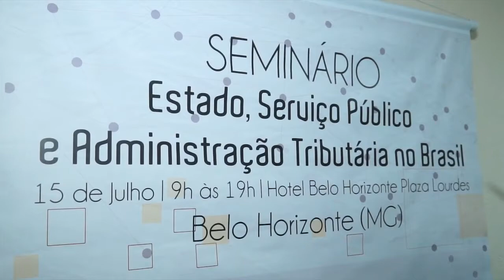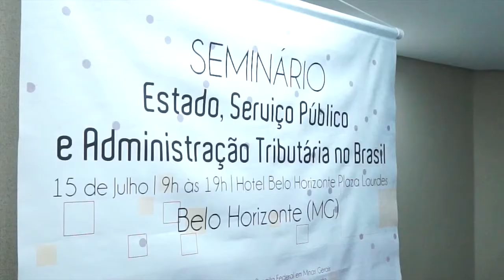SINFFAZFISCO - SEMINÁRIO ESTADO, SERVIÇO PÚBLICO E ADMINISTRAÇÃO TRIBUTÁRIA NO BRASIL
O EVENTO É PROMOVIDO PELO SINFFAZFISCO, FEBRAFISCO E OBSERVATÓRIO DO ANALISTA DA RECEITA FEDERAL E IRÁ ABORDAR TEMAS COMO MODELO DE GESTÃO, ADMINISTRAÇÃO TRIBUTÁRIA E AGENDA PARLAMENTAR NO SERVIÇO PÚBLICO, CONTANDO COM A PARTICIPAÇÃO DOS DEPUTADOS FEDERAIS ADELMO LEÃO, REGINALDO LOPES, WELITON PRADO E JÔ MORAES, ALÉM DO JORNALISTA LUIZ NASSIF.

O SEMINÁRIO AINDA TERÁ A PARTICIPAÇÃO DO SUPERINTENDENTE DA RECEITA FEDERAL EM MINAS GERAIS, HERMANO AVELLAR; DO DELEGADO E INSPETOR DA RECEITA FEDERAL EM BELO HORIZONTE, MÁRIO DEHON E ORLANDO SOARES; DO DIRETOR FAZENDÁRIO DO SINDIPÚBLICOS/MG, RONALDO MACHADO; DO COORDENADOR GERAL DE PLANEJAMENTO, ORGANIZAÇÃO E AVALIAÇÃO INSTITUCIONAL DA RECEITA FEDERAL, SÉRGIO MESSIAS; DENTRE OUTROS.